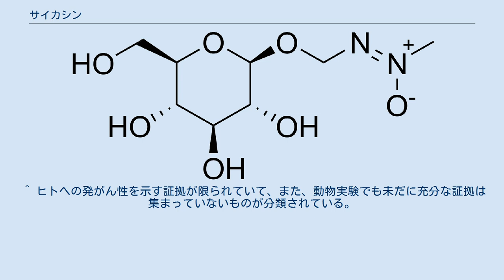サイカシン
サイカシン（英語: Cycasin）は、植物に含まれる化学物質（配糖体）の1つである。
組成式は C8H16N2O7、分子量は約252である。
特にソテツ（種子、葉、幹など全草）に含まれる毒物として知られる。
 サイカシンは、ソテツ類（ソテツやザミア・プミラなどのザミア科）に含まれている。
これらの植物からは、サゴと呼ばれる食用のデンプンを取ることができる。
しかし、サイカシンはヒトなどに対して毒性があることが知られており、これらの植物から採取したデンプンを食用にするためには、サイカシンを取り除く必要がある。
処理法としては、デンプンよりもサイカシンの方がはるかに水溶性が高いことを利用して水にさらす方法の他、太陽光にさらして紫外線による分解を狙う方法などがある。
 1955年、鹿児島大学農学部の西田孝太郎により構造決定がなされた。
 オーストラリア原産のマクロザミア属に含まれるマクロザミン（macrozamin）は、サイカシンのグルコースがプリミベロース（6-O-β-D-キシロピラノシル-D-グルコース）に置き換わったもので、同様に毒性を持つ。
 ヒトがサイカシンを口にすると、消化管内に住む細菌の持つβ-グルコシダーゼによって加水分解され、グルコースが切断されてメチルアゾキシメタノールが遊離する。
メチルアゾキシメタノールだけでなく、代謝産物であるホルムアルデヒドとジアゾメタンも毒性を持つ。
 サイカシンにはヒトに対して、肝毒性があることが知られている。
また、ヒトに対する発がん性も疑われており、国際がん研究機関は、サイカシンをグループ2B (ヒトに対する発癌性が疑われる) に分類している。
この他、ウシがソテツの葉や種子などを食べると、サイカシンの影響によって、致命的な神経症状が現れることがあることも知られている。
なお、サイカシンはメチル-ONN-アゾキシメタノール β-D-グルコシルトランスフェラーゼがUDP-グルコースとメチルアゾキシメタノールアセタートを基質としてUDPとともに生成する。
 ^ ヒトへの発がん性を示す証拠が限られていて、また、動物実験でも未だに充分な証拠は集まっていないものが分類されている。